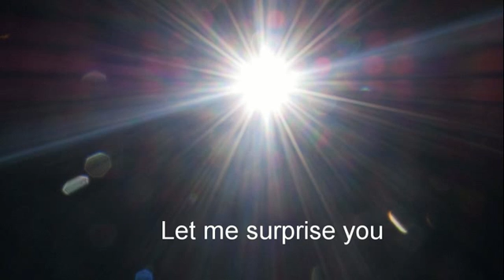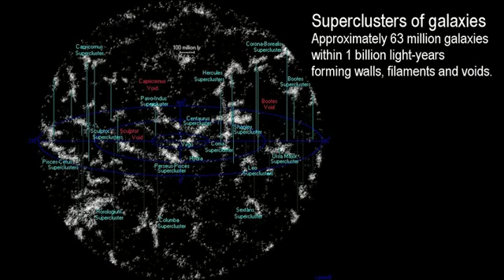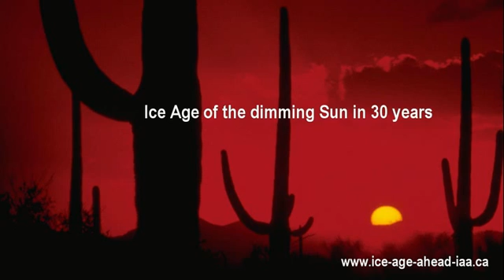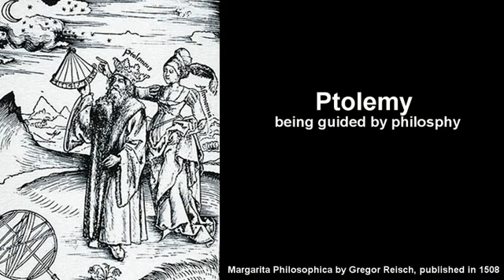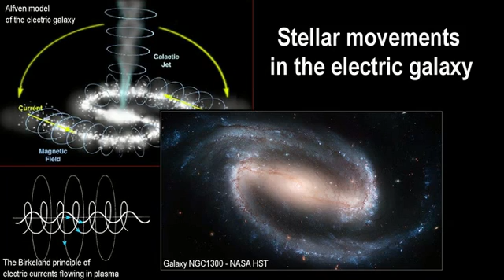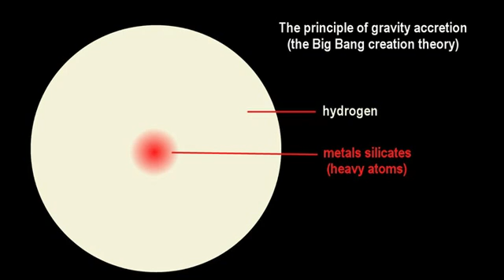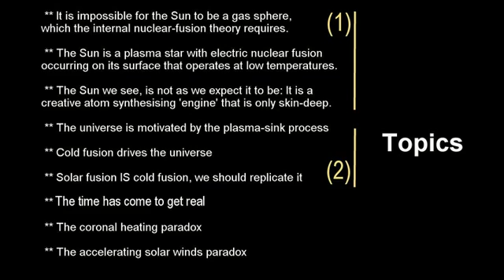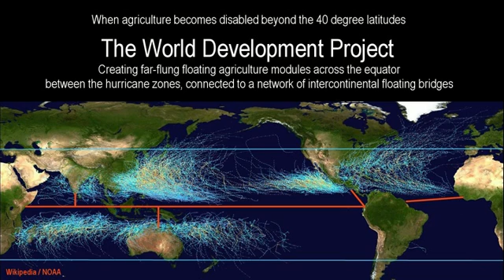Electric Cold Fusion Sun Introduction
The exploration video series presents a world that may surprise you, which cannot be seen from within the box of constrained empiricist science. Living outside the box, a whole new universe comes into view, with a view of our solar system and the Sun that far surpasses the authorized doctrines.